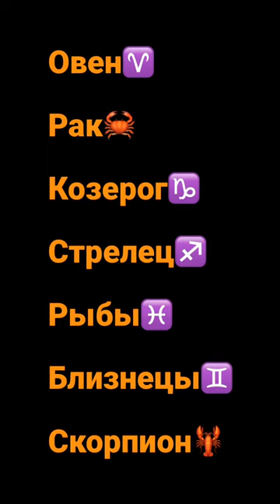зз как строчки из песни